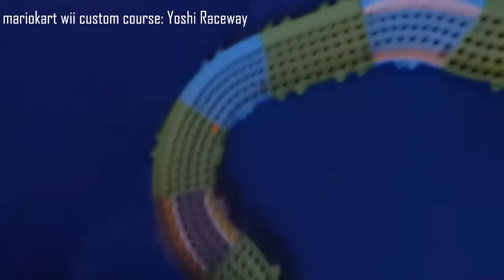K'nex Yoshi Parkway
Yoshi parkway is a mariokart 1000 course, mushroom cup race 2.